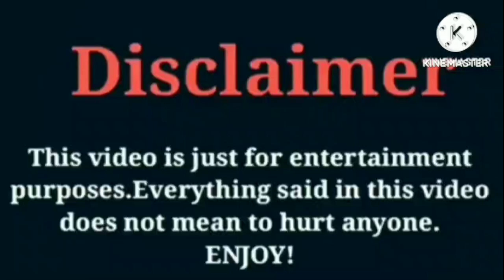Shaquan Roberts (Riss & Quan) VS Dez2fly VS Brooklyn Queen VS Super Siah VS Roman Too Lit Lifestyle